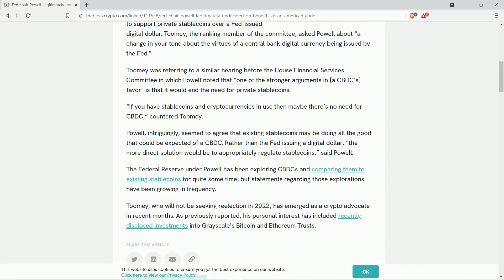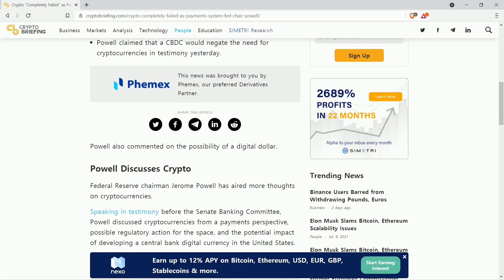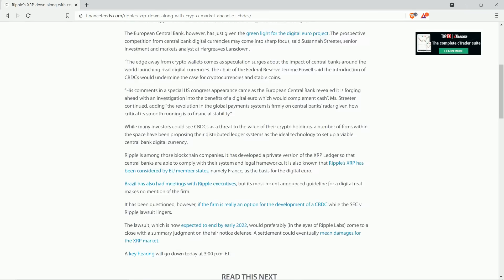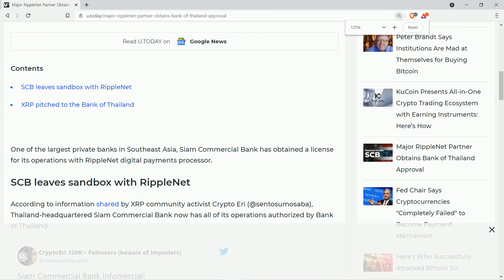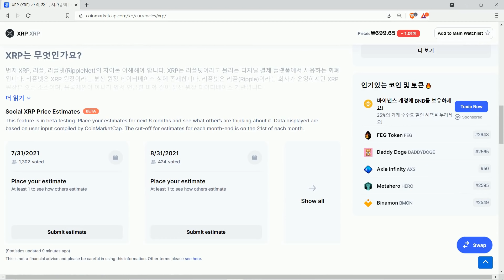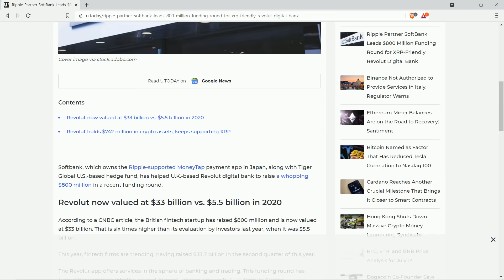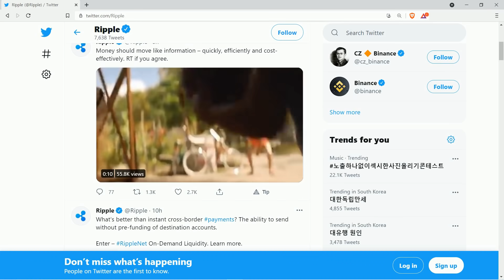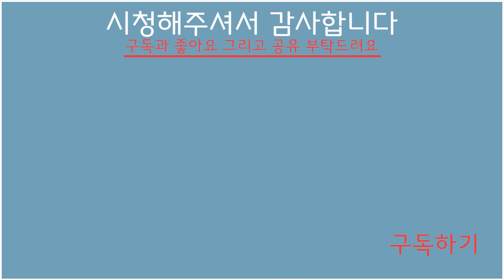리플 CBDC 전망: 파월의장 CBDC에 대한 태도 변경 | 리플 파트너, 태국은행 승인 | 영국 XRP결제 핀테크 8억 모금 with 소프트뱅크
제롬 파월 연방준비제도이사회 의장은 15일,  상원 은행위원회 청문회에서 연준이 중앙은행 디지털 통화나,  CBDC 개발을 진행할 것인지에 대한 불확실성을, 거듭 강조했다...